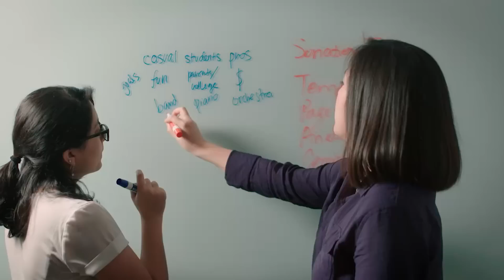Creativity & Entrepreneurship | BerkleeX on edX | Course About Video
Creativity & Entrepreneurship will help you tap into your inner creativity and learn how to leverage it for career development or business innovation.

Presented by Berklee Institute for Creative Entrepreneurship founder Panos Panay, this course features interviews with world renown entrepreneurs, innovators, songwriters, producers, creative directors, educators, performers, visual artists and chefs as they discuss parallels between the creative and entrepreneurial journeys.

The course approaches entrepreneurship as a creative process, a fundamental human instinct that we all possess and can unlock.  Creativity & Entrepreneurship applies concepts from the creative and musical creation process, such as observing, prototyping, iterating and embracing failure, as a means of guiding you through the concept of thinking like a startup. You will develop the basic mindset, knowledge, and insights required to pursue an entrepreneurial career, whether as the steward of your own career or as the founder of a new business in any field.

 Creativity & Entrepreneurship is about the side of entrepreneurship you won’t learn at a business school but, instead, in the music studio.